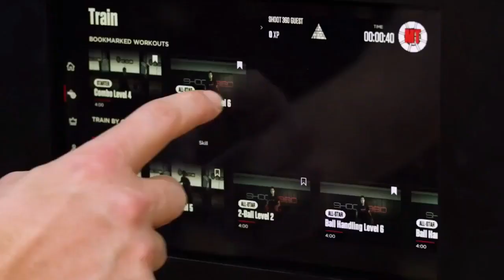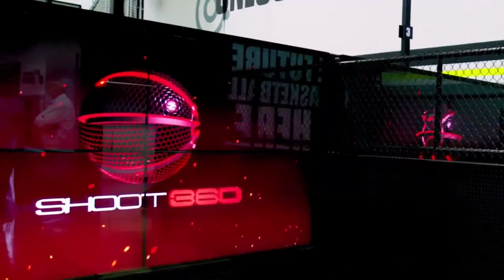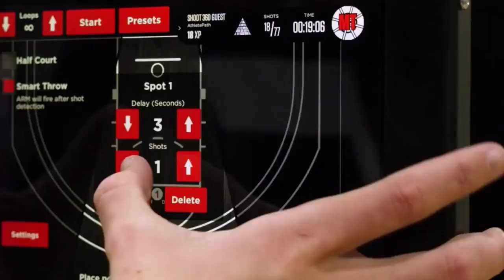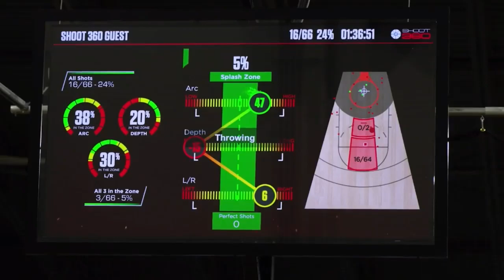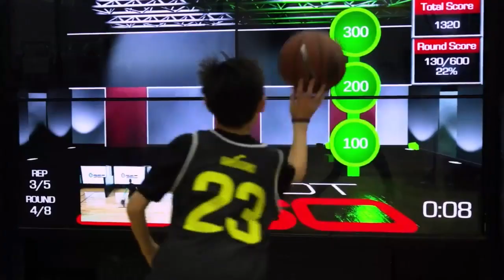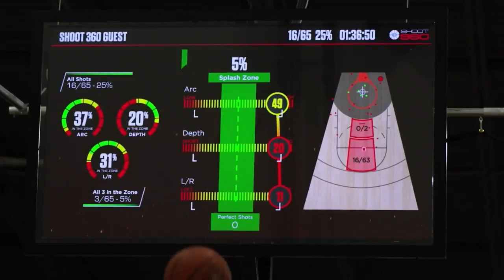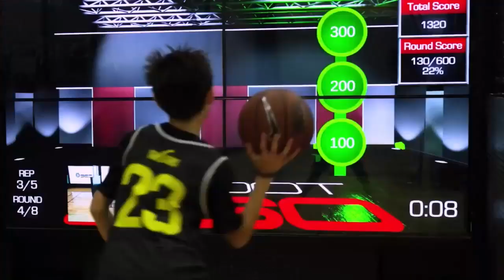Rewind - Park City vs Olympus (Boys Lacrosse) {5-26-23}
Rewind of the game played between the Park City Miners and the Olympus Titans on 5-26-23